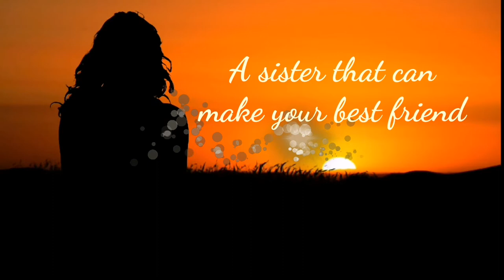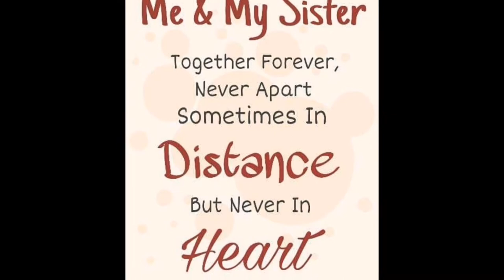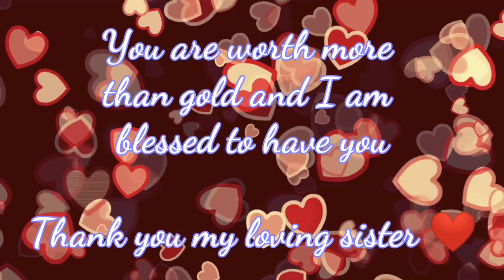My Sister's Birthday | Nerie | I made a simple video for her | My Twinnie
Happy Birthday kapatid... Keep praying always and bless.